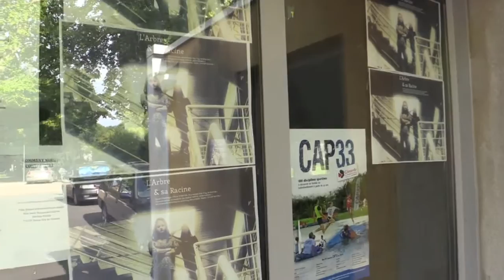ACTUS : COURT-METRAGE - L'ARBRE ET SA RACINE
Le 10 juillet à Ste Foy la Grande, présentation du Court métrage "l'arbre et sa racine" résultat d'ateliers pluri-artistiques "Monde imagination Jeunesse"  conçus et développés par Anthony Bacchetta en coordination avec la CdC du Pays Foyen.

Reportage : 6'37